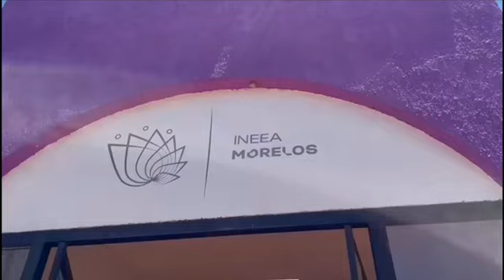Brinda INEEA Morelos atención permanente a la población